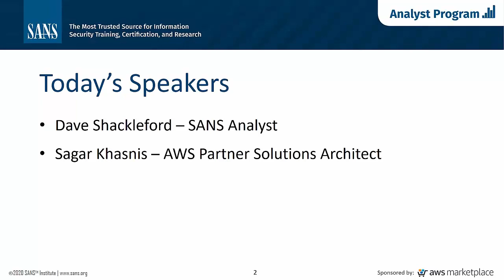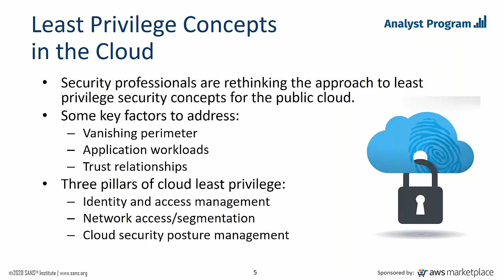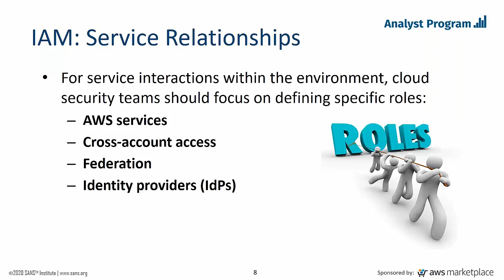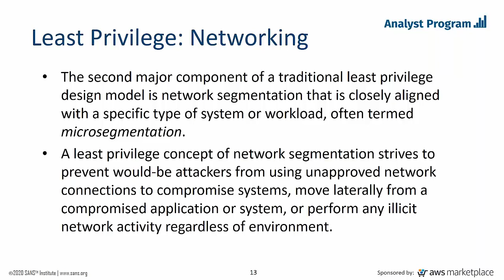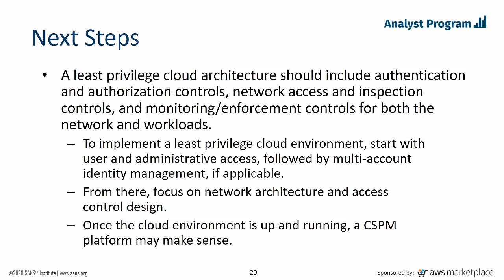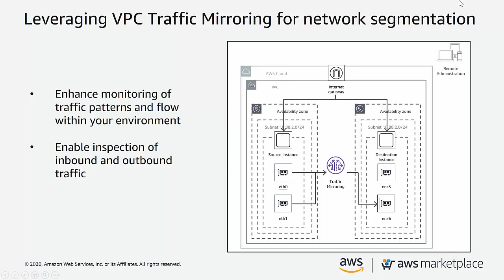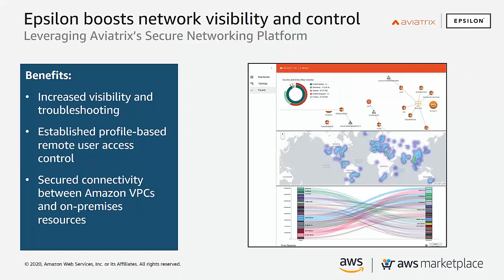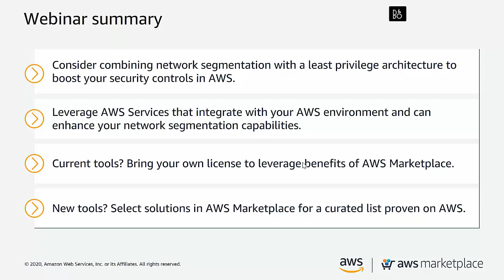How to Design a Least Privilege Architecture in AWS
Overview

Implementing a least privilege architecture can reduce risk and minimize disruptions by allowing only the minimum required authority to perform a duty or task. Adding network micro-segmentation also restricts east-west movement to reduce the number of vulnerable pathways to applications. When combined, these methods create a granular security environment that provides strong attack resistance.

In this webinar, SANS and AWS Marketplace will present examples of how to set up a least privilege stack, covering such key issues as where to start and what to prioritize. Additionally, they will present real-world use cases of least privilege stacks and effective micro-segmentation methods that have been deployed in Amazon Web Services (AWS).

Register today to be among the first to receive the associated whitepaper written by SANS analyst Dave Shackleford.

Attendees will learn how to:

    Leverage the three pillars of least privilege as a control stack to ensure security in their AWS environment
    Map user and service relationships to use identity and access management (IAM) as an isolation and segmentation technique
    Apply micro-segmentation to set up multiple security zones and implement robust security controls
    Enhance security posture by locking down the control plane, delivering continuous monitoring, and ensuring platform-as-a-service (PaaS) and container workload protection and monitoring

Speaker Bios

Dave Shackleford

Dave Shackleford, a SANS analyst, instructor, course author, GIAC technical director and member of the board of directors for the SANS Technology Institute, is the founder and principal consultant with Voodoo Security. He has consulted with hundreds of organizations in the areas of security, regulatory compliance, and network architecture and engineering. A VMware vExpert, Dave has extensive experience designing and configuring secure virtualized infrastructures. He previously worked as chief security officer for Configuresoft and CTO for the Center for Internet Security. Dave currently helps lead the Atlanta chapter of the Cloud Security Alliance.

Sagar Khasnis

Sagar Khasnis is a Partner Solutions Architect focusing on AWS Marketplace and Service Catalog. He has vast experience in helping enterprise customers in various technical roles. He is a technologist who is passionate about building innovative solutions using AWS services to help customers achieve their business objectives.